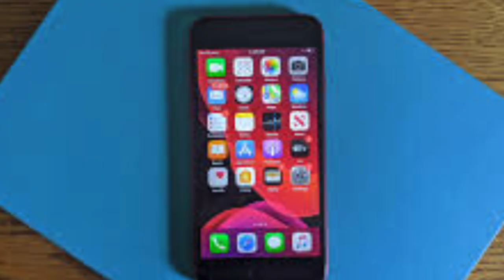Mao Mao: Sings Achy Breaky Heart by Billy ray Cyrus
This song brings back memories ❤️